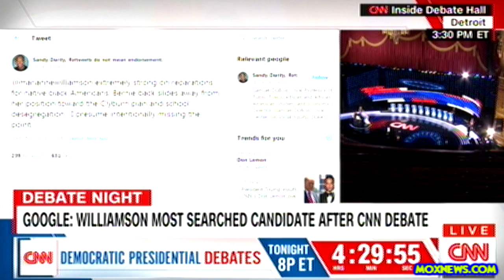Marianne Williamson "350 Years Of Institutionalized Violence!"